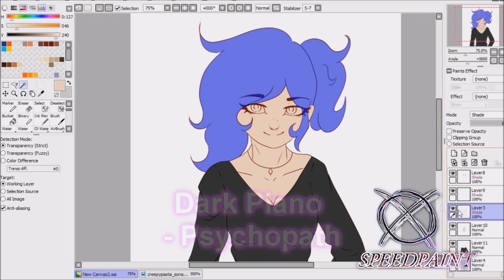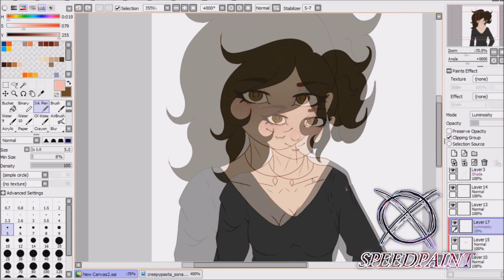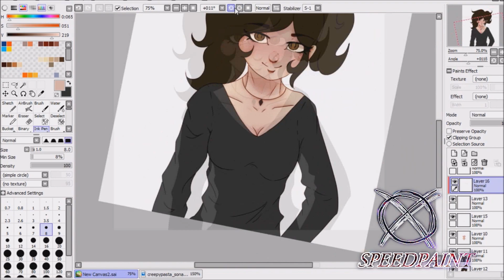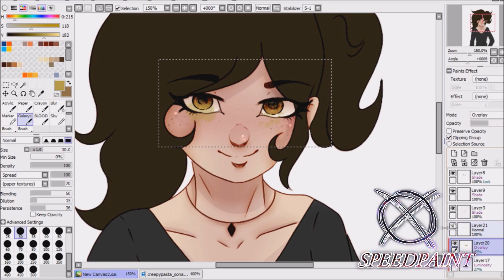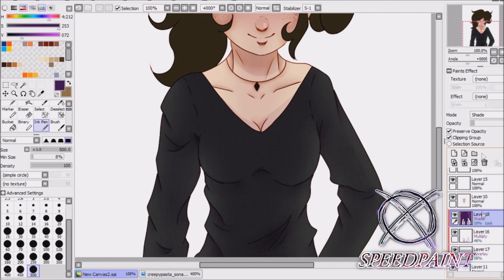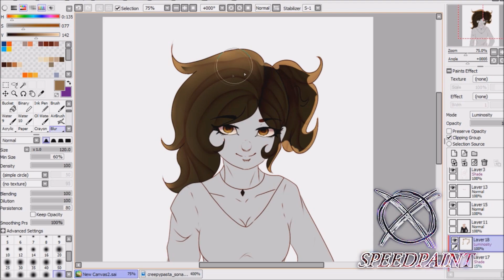Don't believe those eyes | Creepypasta Oc | S P E E D P A I N T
–►Programs used✨:
☆OBS

☆ Cheyenne Weiss belongs Cheydler